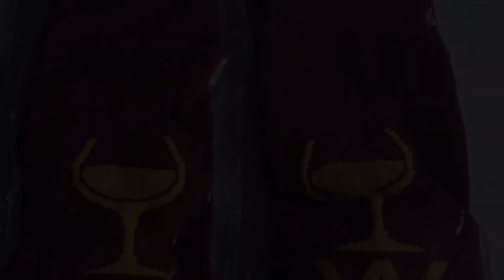FRANKFURT VINEYARD HASH HOUSE HARRERS - Haberdashery Wine Socks HashGear HHH [HD]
Frankfurt Vineyard Hash House Harriers - New Haberdashery has arrived. Just received our new WINE SOCKS.

Frankfurt Vineyard Hash House Harriers - We drink wine too since 2000 - Next tour is going
The Hash House Harriers (abbreviated to HHH or H3, or referred to simply as hashing) is an international group of non-competitive running social clubs. An event organized by a club is known as a hash or hash run, with participants calling themselves hashers or hares and hounds.